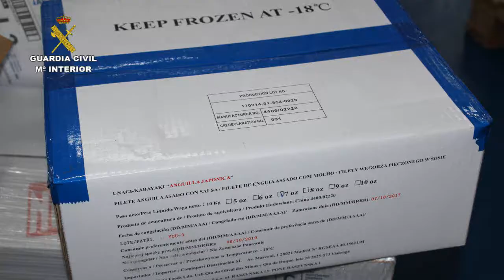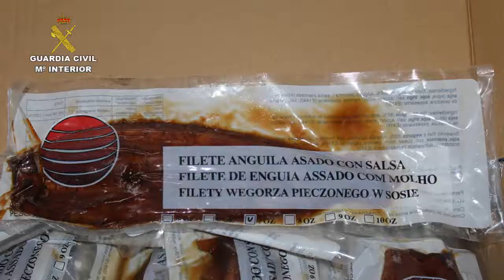La Guardia Civil investiga a 203 personas y aprehende casi 2.300 especímenes de especies protegidas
Entre los especímenes aprehendidos destacan colmillos de marfil de elefante africano, caparazones de tortuga carey o pieles de lince boreal y de ocelote.
De forma pionera en España se ha utilizado la técnica de datación de antigüedad mediante Carbono 14, elemento clave en la investigación del tráfico ilícito de marfil.